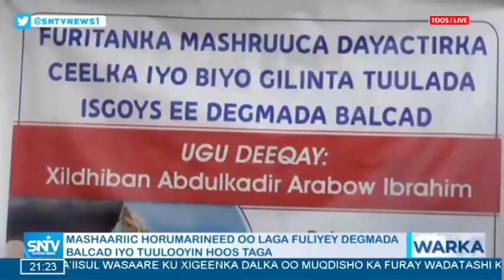Warka Maanta SNTV 12.10.2019